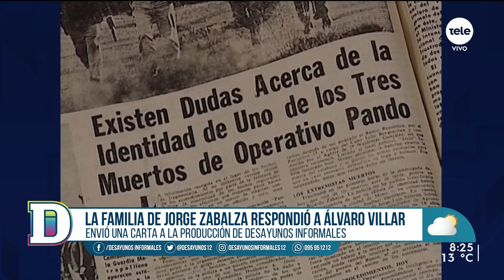La familia de Jorge Zabalza denunció mala praxis en el Hospital de Clínicas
Así lo afirmó en una carta enviada a la producción de Desayunos Informales el médico Henry Engler, suegro de Zabalza y padre de Verónika Engler, quien también escribió al programa. La familia alega que dentro del centro hospitalario se produjo una "situación bizarra de falta de cuidados elementales" en la que no contaba con timbre para llamar a enfermería, no lo atendían y estaba en una sala con una filtración de viento.